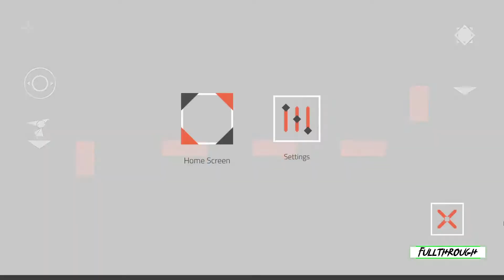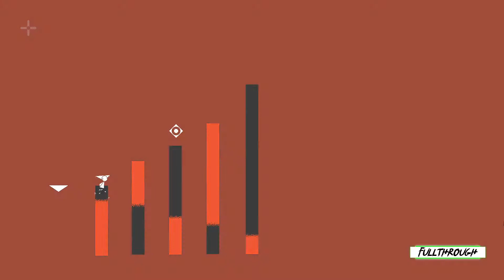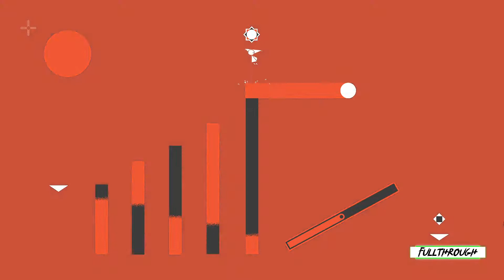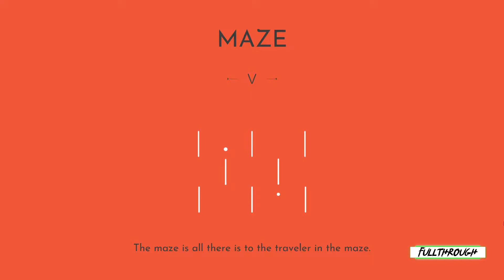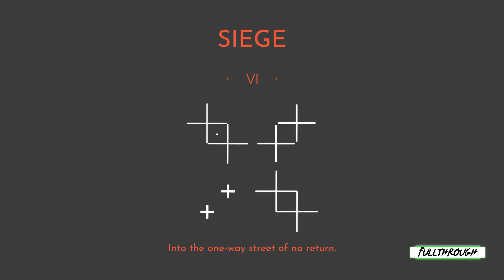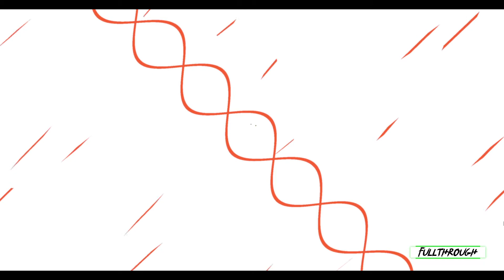Biphase Gameplay HD (PC) | NO COMMENTARY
I hope you find this Biphase gameplay no commentary video useful.Leave a like and share with your friends if you can ;) .Soon I'll be uploading some new videos about more games.

★ My PC ★
Gigabyte B450M AM4 Motherboard
8 Cores AMD Ryzen 7 2700 Processor
16GB RAM DDR4 2400
GTX 1660 ti 6GB GDDR6
2TB de disco duro HDD